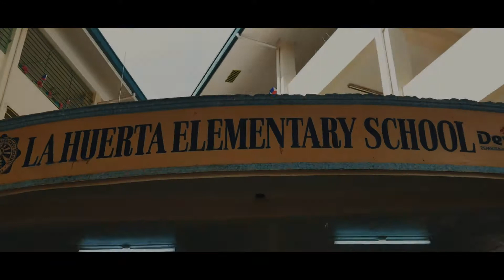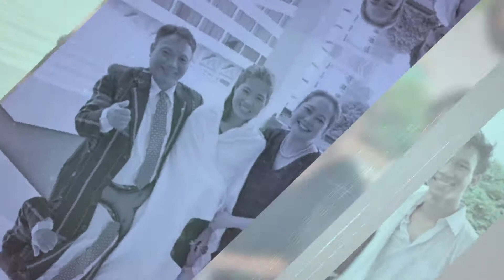2020 New Year's Workshop Aftermovie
MMICC New Year's Workshop 2020: The Year of Vision - Day 3 (January 12, 2020)

2020 New Year's Workshop Aftermovie
edited by our amazing sister, Airi Nakazawa
Follow us on all our social medias!

Wanna know more about us?
Follow the social medias of our South East Asia churches and see how God is moving through the Sold out discipling movement of the ICC!

Follow Metro Manila ICC's regional facebook pages!